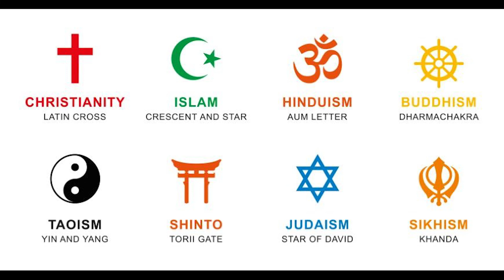Los Talibanes prohiben las MMA en Afganistan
El 15 de agosto marcó el regreso de los talibanes al poder en Afganistán, y con ello nuevamente el sufrimiento de los que no comulgan con su régimen nefasto. Los afganos buscan escapar de la tortura de vivir limitados e intentan escapar mediante aviones para civiles y militares. También utilizan otros medios. En los deportes, el reflejo se siente especialmente entre las mujeres. Si bien el discurso es aparentemente moderado, en la práctica todavía se les prohíbe practicar cualquier modalidad, teniendo siempre como obstáculo cuestiones culturales y religiosas, como la exposición de rostros y cuerpos.

Únete a la comunidad de Discord (apenas la hice)